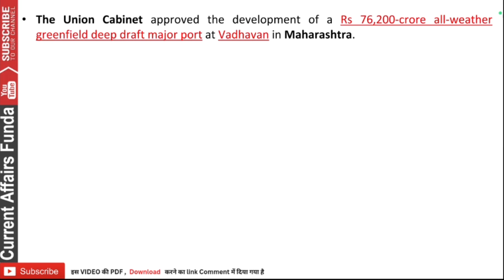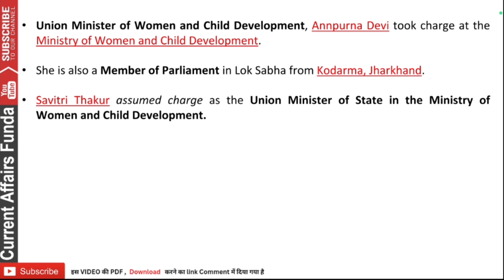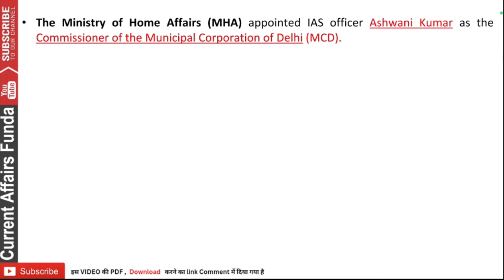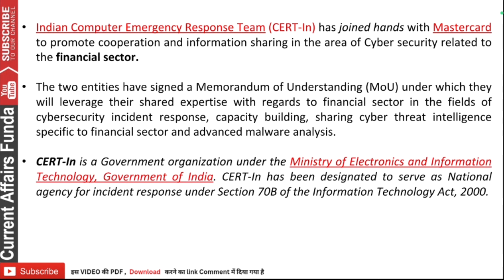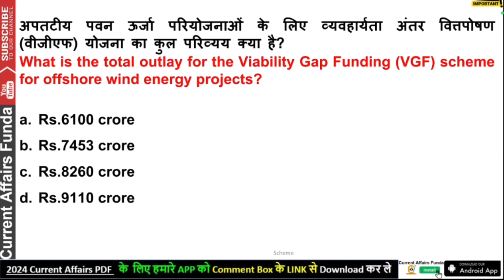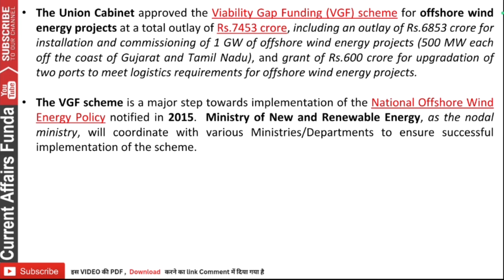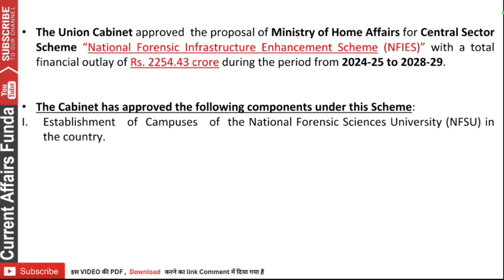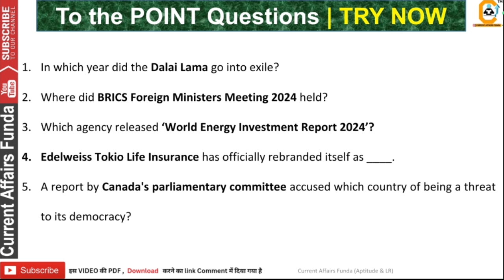22 June Current Affairs 2024 | Daily Current Affairs | Today Current Affairs Hindi 22 June 2024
👉 Get PDF  of this VIDEO 📖  And FREE QUIZZes

 June Current Affairs 2024 | Daily Current Affairs Current Affairs Today | Today Current Affairs, Current Affairs Hindi      June
 May Current Affairs 2024 |   June 2024 Current Affairs | Daily Current Affairs in Hindi | Today Current Affairs | Current Affairs today, Next dose, Current affairs today , Current affairs by CAF exam , current affairs

Description:

🌐 Welcome to our Daily Current Affairs 2024 session, your one-stop destination for staying updated on the latest events and developments shaping the world! 🌍